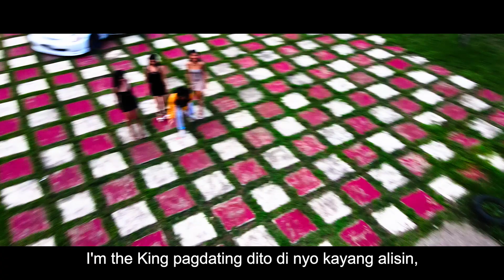KING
Get to know this rap artist from Pagadian City.  KING is all about Yan's journey in the music scene.

Produced by Pagadian City International College- MMA Class of 2023, Southeast Asian Institute and Tatzpecialist  Production.